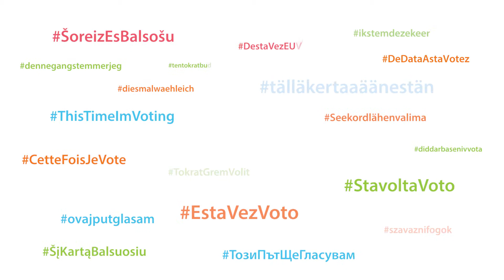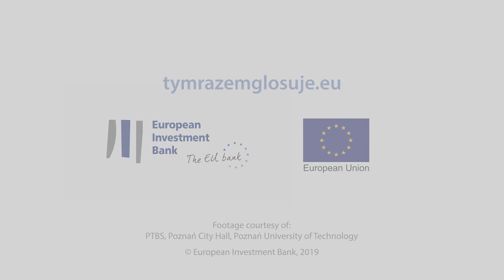Tanie mieszkania w Poznaniu dzięki dofinansowaniu Europejskiego Banku Inwestycyjnego!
Nie ma jak w domu! 🏠 Do 2021 roku Poznań wybuduje 1300 tanich mieszkań - wszystko po to, by zatrzymać w mieście młode talenty. 👩‍🔬👨‍💻 Program Poznańskiego Towarzystwa Budownictwa Społecznego to jeden z 460 projektów w Polsce, które od 1990 roku uzyskały wsparcie finansowe Europejskiego Banku Inwestycyjnego. 🙂